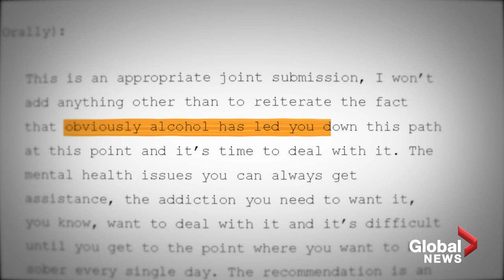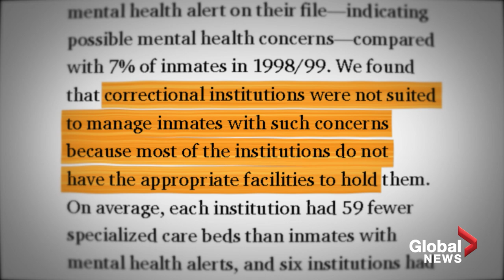What it's like being an alcoholic in prison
Canadian man Elliot Hudson, 37, says he has been struggling with his addictions for two decades.

He has been to prison for crimes he committed while under the influence, including robbing a gas station.

Elliot received counselling while he was incarcerated, but he is still battling his addictions.

For the last year and a half, Global News has documented Elliot's life in and out of jail, watching him wrestle with why he keeps going back to substances he knows are destroying his life.